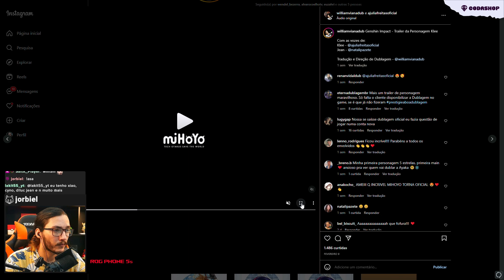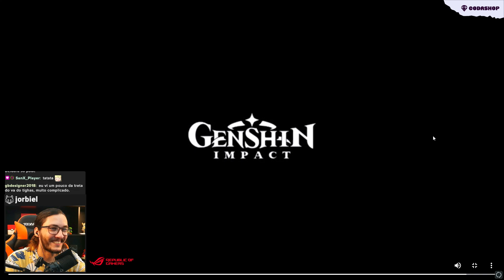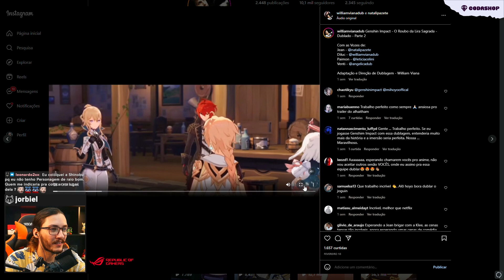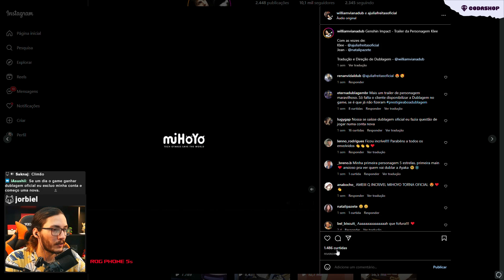PERFEITO! Klee Dublada em PT-BR (+O Roubo da Lira Sagrada - Parte 2) | Luder Reage